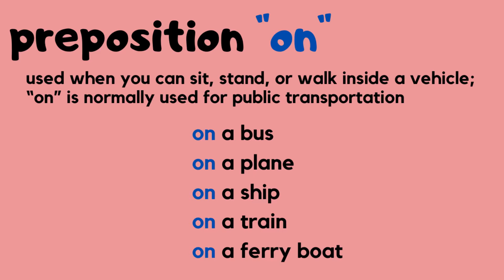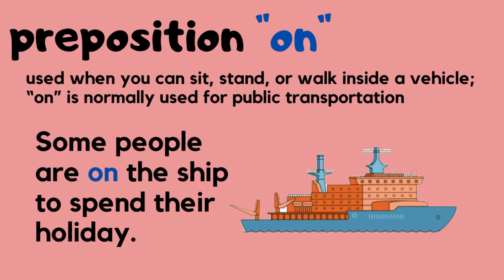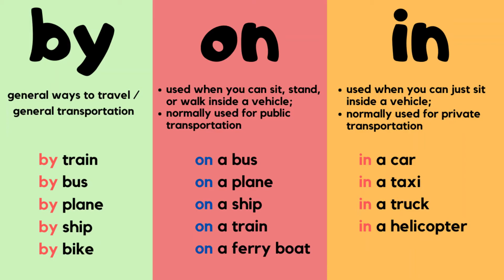How to Use the Prepositions IN, ON, BY for Transportation? || Istanbul Vlog PART 1 || ENGLISHERA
Hey, guys!
I went to Istanbul a month ago and I want to share with you my experiences. I live in Turkey, but I'm far from Istanbul, so I was really fascinated when I arrived there. This is the part 1 of my Istanbul vlog and I'll upload a few more to show you what Istanbul is like.

In this first part, I only cover the vehicles or the means of transportation I used when I was in Istanbul. So, I decided to teach you some 'prepositions' when you travel.

These are important things to remember:
IN = for private transportation (when you CAN'T stand or walk inside a vehicle)
ON = for public transportation (when you CAN stand or walk inside a vehicle)
BY = how you go somewhere / general ways to travel

When you just walk, you can use 'by walking' or 'on foot'.

I hope you enjoy this video and I'm excited to share you more about my Istanbul experience. (^_^)

Tap "CC" for Turkish transcript. (^_^)

ABOUT ME:

I’m an English teacher based in Turkey. I have been teaching EFL (English as a Foreign Language) to students from around the world -- both online and offline. I also help and coach students who are preparing for the IELTS test. In this channel, I want to share with you how you can use English in real-life situations and how you can improve your English skills -- speaking, listening, reading, and writing. You are also going to learn how to understand English grammar and vocabulary easily.

I hope this channel is helpful for you as you study English.

xoxo,
ENGLISHERA ❤❤❤